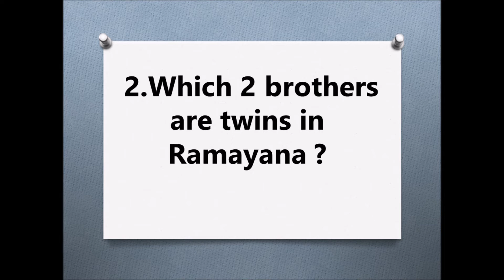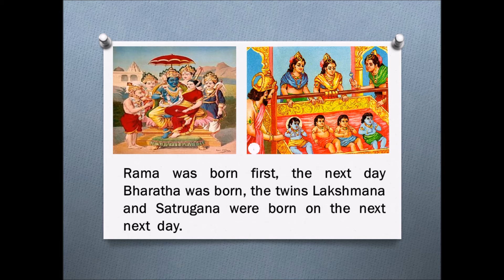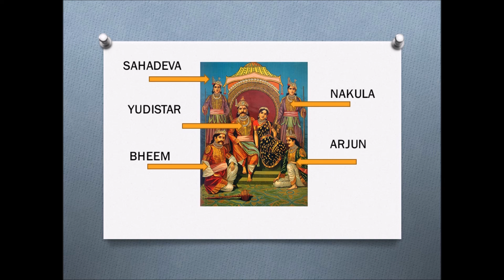Quiz on Hindu Mythology - Quiz questions TV shows - In KBC or Meelo Avaru Koteswarlu